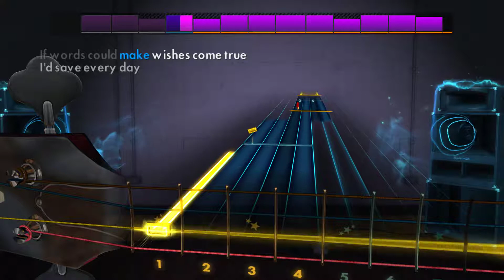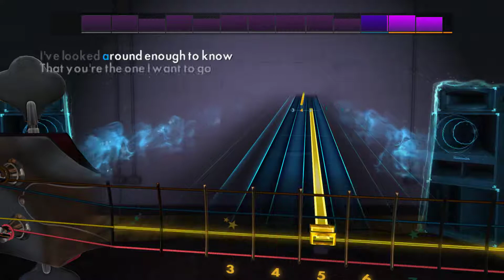Rocksmith 2014 DLC [Bass] - Jim Croce - Time in a Bottle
Slow and simple, need to make sure to be supportive and not push too much into the foreground.